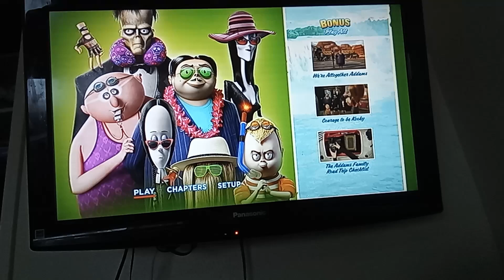the Addams family 2 2022 dvd menu walk-through